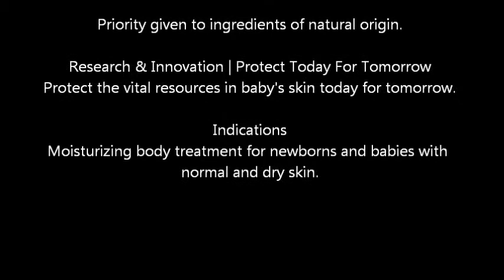Mustela Hydra Bebe Lotion